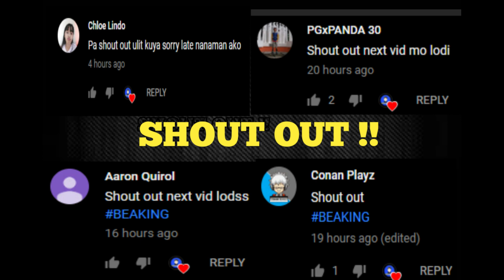TEAMPH ANG HARI NG PC ASIA *30KILLFIREATEAM* (Rules of Survival: Battle Royale) [TEAMPH]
Yow Yow Yow Wassup Wassup Welcome Back Nga Po Pala Saaking Channel Panibagong Video Nanaman !